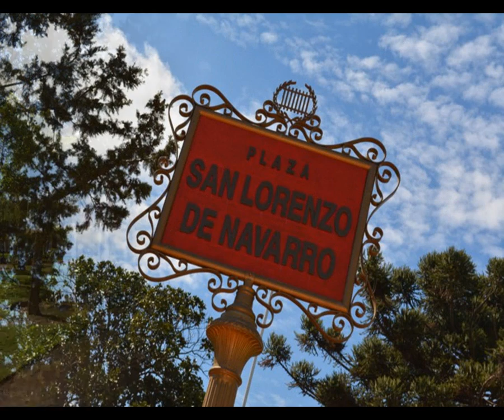Partido de Navarro- Buenos Aires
El Partido de Navarro es uno de los 135 partidos de la provincia argentina de Buenos Aires, encontrándose en la región noreste de la provincia.Su cabecera es la ciudad de Navarro.
Tiene una superficie de 1630 km².
Limita con los partidos de : : Mercedes, Gral. Las Heras, Lobos, 25 de mayo, Chivilcoy y Suipacha.
Comprende las localidades de Navarro, Villa Moll, Las Marianas y José Juan Almeyra.
Su nombre recuerda al conquistador Capitán Miguel Navarro, compañero de Juan de Garay, quien recorrió la zona a fines del siglo XVI.
Tema musical: Viento dile a la lluvia- Los Gatos